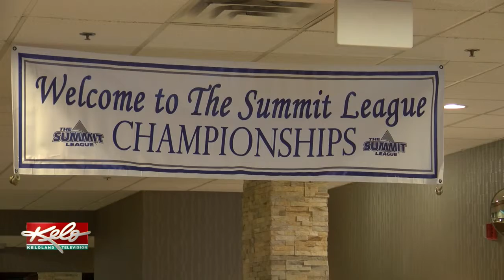Hotels Filling Up With Summit League Teams, Fans